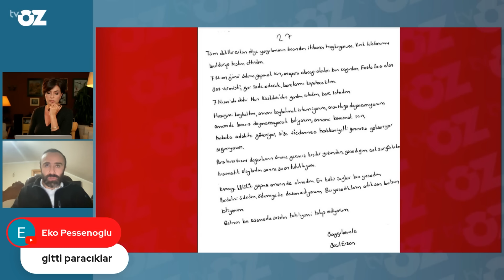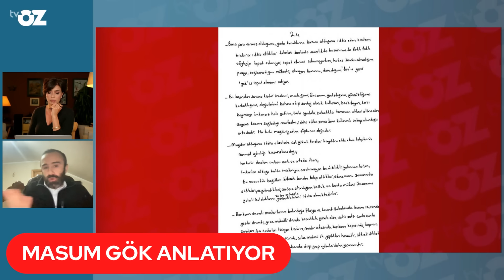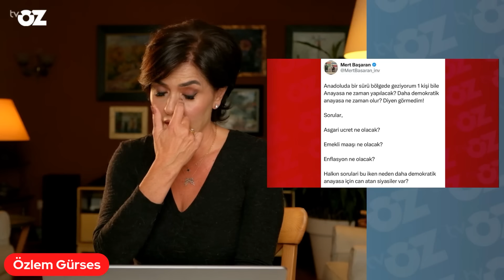SEÇİL ERZAN DOSYASINA BAKANLIK NEDEN DAHİL OLDU ?